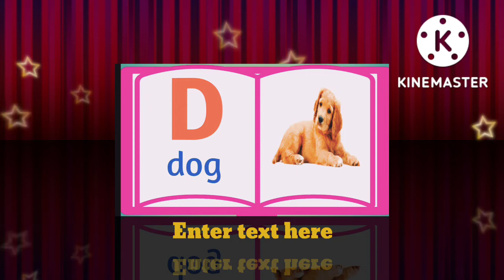a for apple,a for apple b for ball,a for apple b for ball c for cAt,apple wala,a for apple a for ant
a for apple, b for ball ,c for cat,d for dog,a to z,alphabets,ए फाॅर एप्पल,एबीसीडी,apple wala video

Ek se sou tak ginti mein,Counting 1 to 100,1 से 100 गिनती,गिनती,one two three,English Counting,1234

channel == kids english hindi soni74

abcdefghijklmnopqrstuvwxyz ginti
cartoon
camedi
masti
c for
z for zebara
billi wali cartoon
alphabet
alphabets
all alphabet
abcd
ABC
ABC
a se z tak
ABC song
cartoon